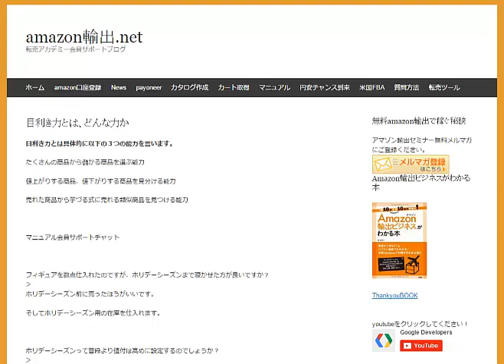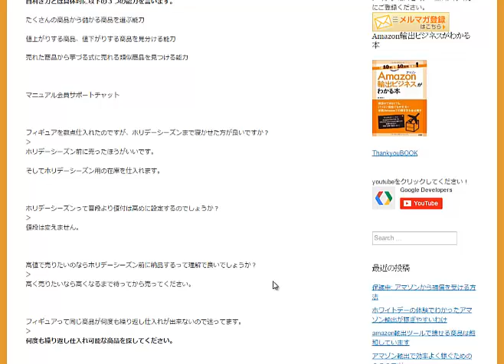目利き力とは具体的に以下の３つの能力を言います